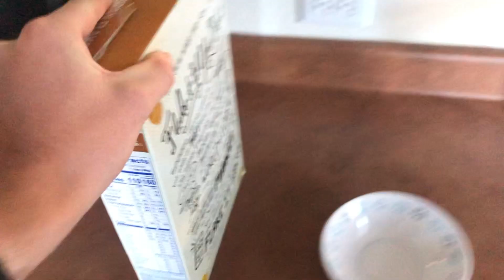Filming the First Team Workout!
My Friends!